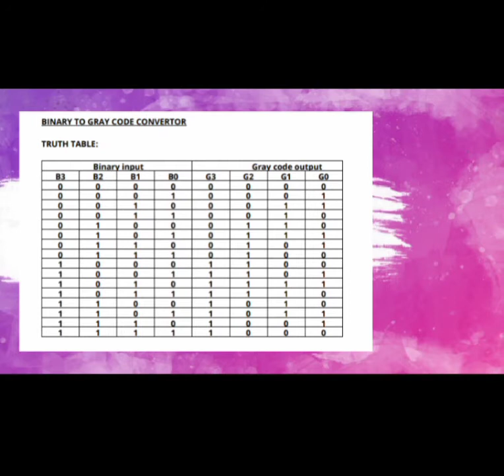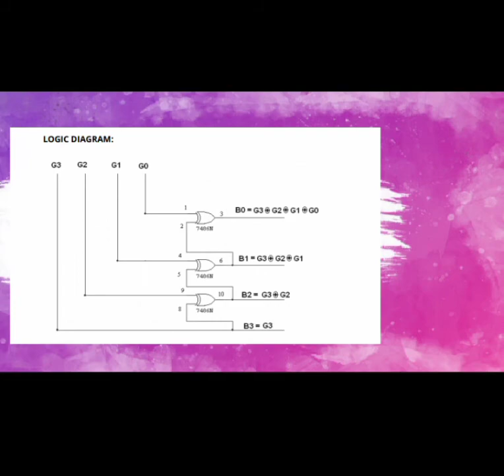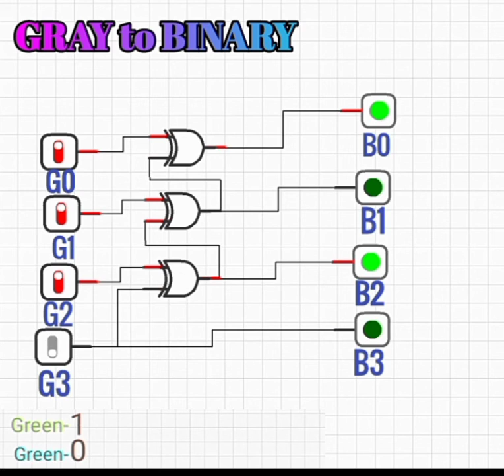code conversion | DIGITAL SYSTEM DESIGN | TAMIL